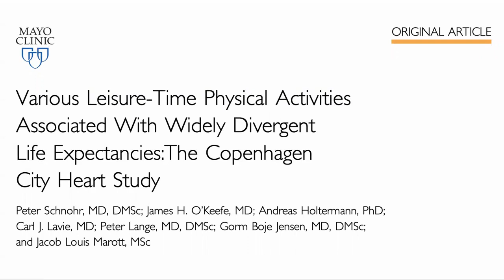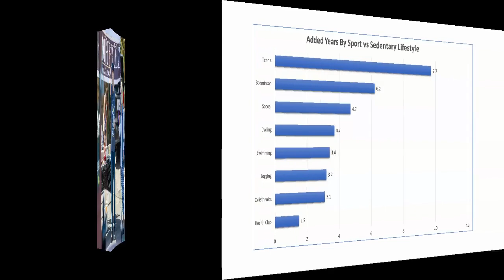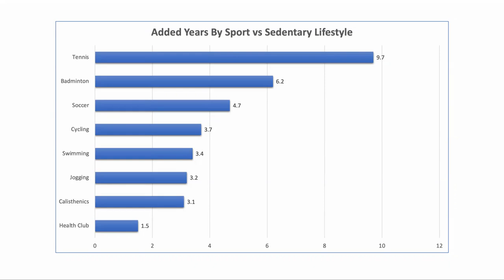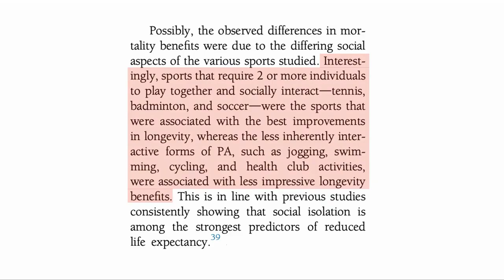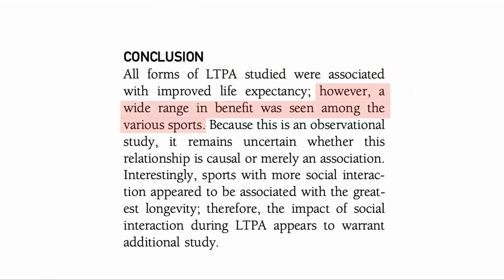Which Sport Has The Longest Life Expectancy | Modern Healthspan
In this video we review a very interesting study that looked at various sports and how they impacted lifespan. It is well known that physical activity is good for our health and lifespan, but which is the best? And it we are to pick a sport, which one will add the most value? This study attempts to address these questions.

Various Leisure-Time Physical Activities Associated With Widely Divergent Life Expectancies: The Copenhagen City Heart Study

(Expiration date is September 30, 2021)

10%off Link outside of North America